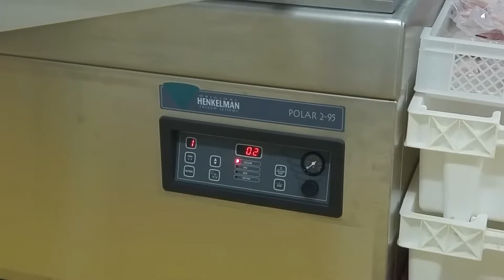MAQUINA DE EMPAQUE AL VACIO POLAR 2-95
• 4 barras de sello y corte  de 850 mm o 1100mm
• Profundidad cámara de vacío:  280h mm.
• Bomba de vacío Busch 300 m3/h Alemana
• Dimensiones máquina:  2420x1120x1130h mm.
•  Potencia instalada:  9 Kw
• Voltaje 220 V – 60 Hz 3 ph
• Ciclo de vacío:  15 a 40 segundos
• Fabricada en Holanda